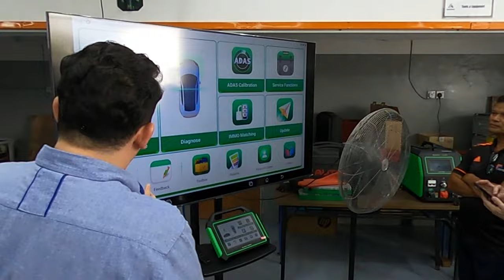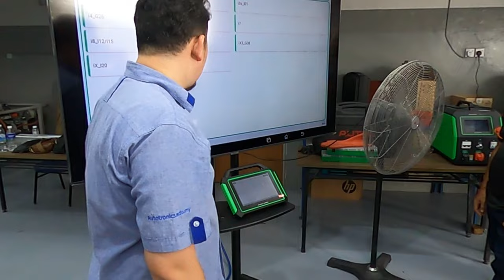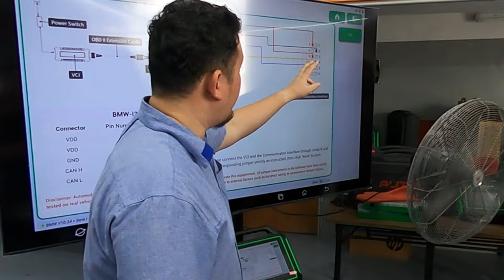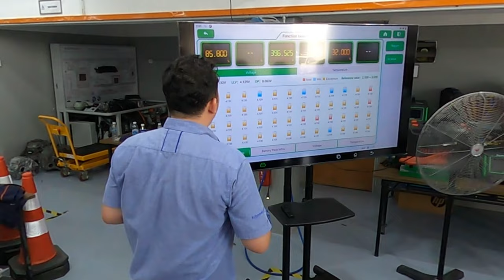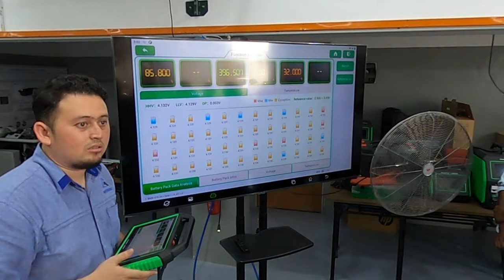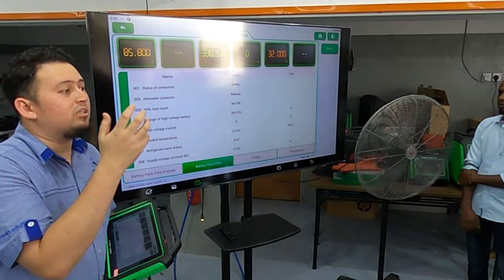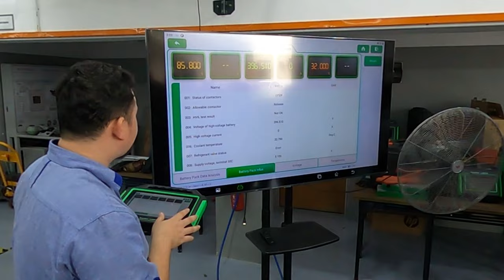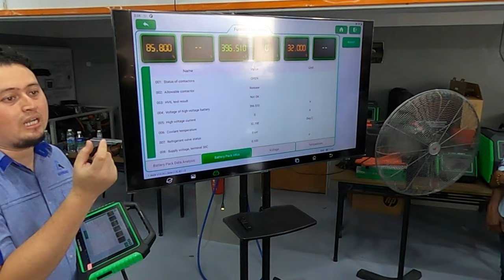Cara mengenalpasti bateri bermasalah melalui Battery management System (BMS)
Kenderaan elektrik perlu mengunakan alat pengesan berbeza berbanding kenderaan petrol. Dalam video ini mengunakan model Launch P03 EV DETECTION TOOL.

Instruktor: En. Suhaimi, Autotronic Sdn. Bhd